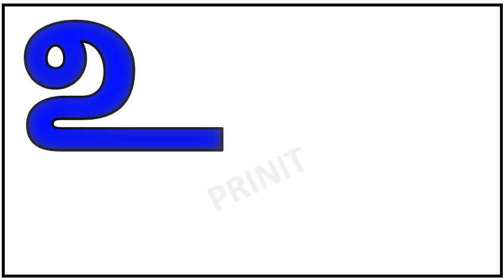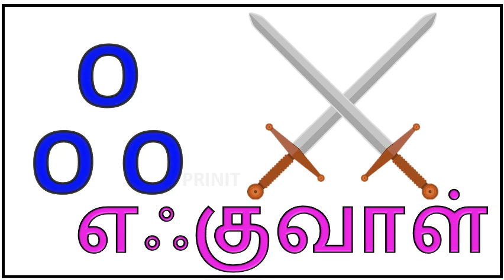உயிர் எழுத்துக்கள்|அ ஆ இ ஈ | learn Tamil alphabets litters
தமிழ் உயிர் மெய் எழுத்துக்கள்|lean Tamil alphabets|ueir mei elzuthukkal |கஙசஞ|prinit

0. தமிழ்  உயிரெழுத்துக்கள் அ - ஃ
    வார்த்தைகள்

1.உயிரெழுத்துக்கள்-அ

2.உயிரெழுத்துக்கள் - ஆ

3.தமிழ் உயிரெழுத்துக்கள் - இ

4.உயிரெழுத்துக்கள் - ஈ

5.உயிரெழுத்துக்கள் - உ

6.உயிரெழுத்துக்கள் - ஊ

7.உயிரெழுத்துக்கள் - எ

8.உயிரெழுத்துக்கள் - ஏ |

9.உயிரெழுத்துக்கள் - ஐ

10.உயிரெழுத்துக்கள் - ஒ

11.உயிரெழுத்துக்கள் - ஓ

12.  உயிரெழுத்துக்கள் - ஔ

13.அ முதல் ஒள வரை

 14.உயிர்மெய் எழுத்துக்கள் "க ங ச ஞ"

மெய் எழுத்துக்கள்

1.இரண்டு எழுத்து சொற்கள்

2.வடிவங்கள்

3.குறில் எழுத்துக்கள்,நெடில் எழுத்துக்கள்

4.ஔவையாரின் ஆத்திசூடி

5.சமூக உதவியாளர்கள்

6.நம் நாட்டு தலைவர்கள்

7.ஒன்று யாவர்க்கும் தலை ஒன்று/

8.விலங்குகளின் கர்ப்ப காலம்

9.உயிர்மெய் எழுத்துக்கள்

10.விலங்குகளின் இருப்பிடம்

11.விலங்குகளின்  இளமை பெயர்கள்

12.பண்ணை விலங்குகள்

13.பறவைகள் மற்றும் விலங்குகளின் ஒலிகள்

14.நம் நாட்டின் தேசிய சின்னங்கள்

15.போக்குவரத்து வாகனங்கள் மற்றும் ஒலிகள்

16.மனித உடல் உறுப்புகள்

17.அறுசுவைகள்

18.செல்லப்பிராணிகள்

19.கணித சின்னங்கள்

20.பறவைகளின் பெயர்

# உயிர் எழுத்துக்கள்